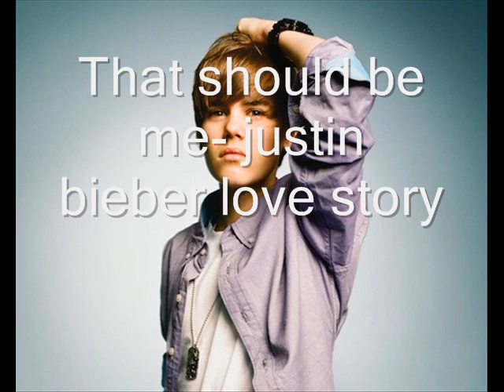That Should Be Me - Justin Bieber Love Story Chapter 3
Surprise"
Justin: Can i ask you something?
Nikki: sure.
Justin: can you go to a celebrity dance with me?
Nikki: what day is it?
Justin: April 25th
 NJ: oh no! the day of the dance!
Nikki: i'm not sure yet, but here's my number. Call me soon. (hands number)
Justin: thanks
 Nikki: no problem.
 Justin: so i've got some extra tickets to one of m concerts, and VIP stuff so do you want to go? We can hang afterward.
Nikki: okay, i'd love too.
Justin: awesome! Hey, i've got to go work on a song in the studio, see ya!
 Nikki: bye!
 )Justin Leans over to hug her, but he trips and makes them fall on the floor.
Nikki: ah!
Justin: sorry Nikki! I didn't mean too!
 *Jayson walks in*
Jayson: woah! get off of her!
Justin:Sorry ah sir! I tripped onto her! Got to go!!! (Justin runs off)
Nikki: he really did just trip, dad.
Jayson: he better have.
 Nikki: calm down, were just friends!
Jayson: better be
(Nikki rolls her eyes)

At Home
Justin is on the phone, ringing Nikki.
JJ: i can't believe that hapened in front of her father! My manager! Ouch... I got to admit it... i like her alot. i have to tell ger now
*Ring, Ring*
Nikki: hello?
Justin: Hey Nikki, can i tell you something and you promise not to get creeped out?
Nikki: promise *giggles*
Justin: i hope i'm not moving to fast. but i like you alot. Nikki: to be honest, i feel the same way.
 JJ: okay that's AWESOME !!! she likes me, i like her. At the date, i'm gonna make my move

4 comments to continue